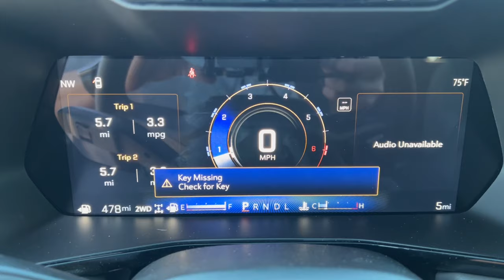2024 Chevrolet Colorado 4WD ZR2 Carson City, Reno, Yerington, Northern Nevada, Elko NV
New 2024 Chevrolet Colorado 4WD ZR2 available at Champion Chevrolet located in 800 Kietzke Lane, Reno, NV, 89502. Servicing the Carson City, Reno, Yerington, Northern Nevada, Elko area.

You will be amazed by this   2024  Chevrolet Colorado. The Chevrolet Colorado: The mid-size pickup that makes your off-road adventures fun, safe, and comfortable. These are just some of the great options this vehicle comes with: Pre-Collision System, Intelligent Auto on/off High Beams, Lane Departure Warning, Navigation System, Keyless Entry, Adaptive Cruise Control, Four Wheel Drive, Heated Mirrors, Fog Lamps, Remote Engine Start. Don't miss out on comfort just because you need a pickup. Get the best of both worlds in the Colorado.